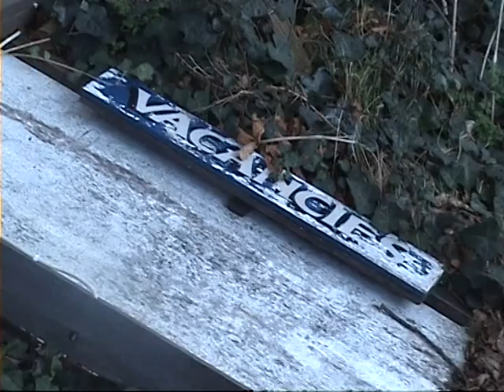Mobile (2012) - Teaser Trailer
From Black Raven Productions, in conjunction with Film 4, comes "Mobile", a chilling motion picture based on one of Stephen King's bestselling novels ("Cell", 2006).

With an all-star cast of British actors and actresses, "Mobile" is a film guaranteed to scare you the next time your mobile phone rings.

NOTE: The content of this teaser trailer is fake. It was constructed as part of my Year 13 A2 Media Studies coursework. You can also see the webpage I constructed by clicking on this

Copyright: Jack Brading